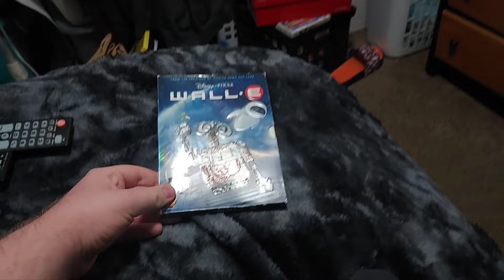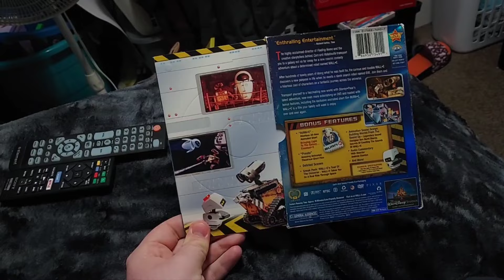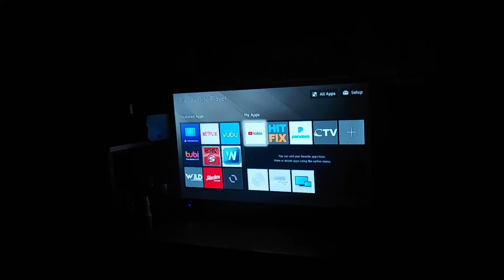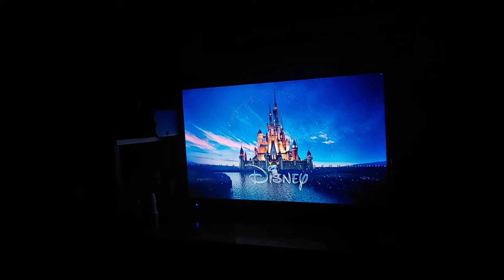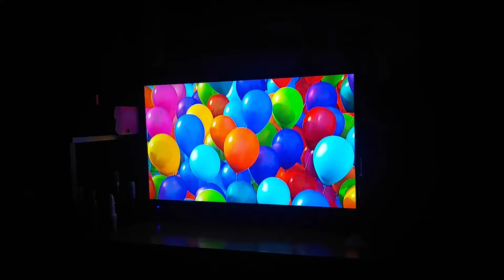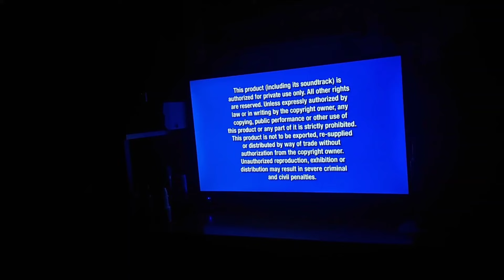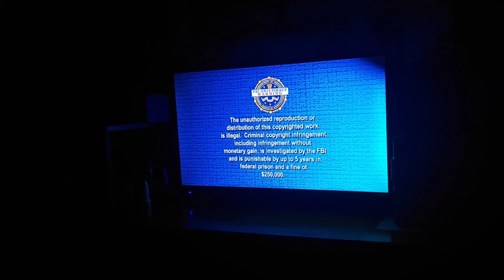Opening Of Disney Pixar WALL•E DVD From 2008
I'll Try To Look For The Other Disney Pixar Movies Sometime Later This Year, Like Up, Finding Nemo, Cars 2, Planes 1 & 2, & Cars 3.

1. There Is Only One Disney Promo/Disney Logo
2. "Coming Soon To Theaters" Bumper
3. Up Trailer (Menu Walkthrough, DVD Opening, & Blu-Ray Review Coming Soon)
4. Disney Blu-Ray Trailer
5. "Coming To DVD & Blu-Ray Disc" Bumper
6. Pinocchio 70th Anniversary Platinum Edition Trailer
7. The Chronicles Of Narnia: Prince Caspian Trailer
8. DVD Intro
9. DVD Menu
10. Disney DVD Logo
11. Blue Warning Screen
12. Commentaries & Interviews Screen
13. FBI Anti-Piracy Warning Screen
14. Walt Disney Pictures Logo
15. Pixar Animation Studios Logo